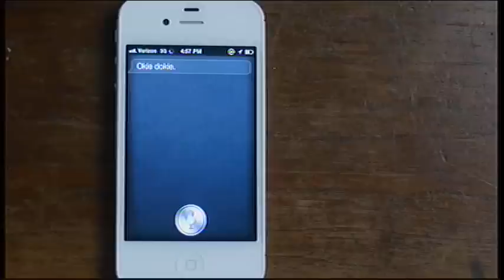What's Trending: The buzz about Siri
The iPhone 4S is all about Siri and clearly, so a number of people are loving it. WNWO's Interactive Managing Editor Elizabeth Reed joins the conversation.